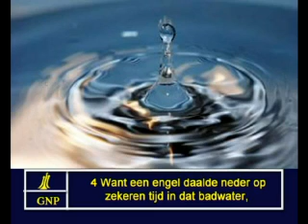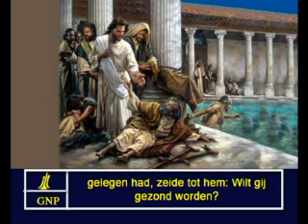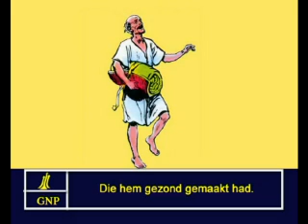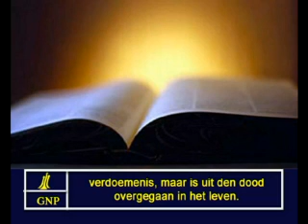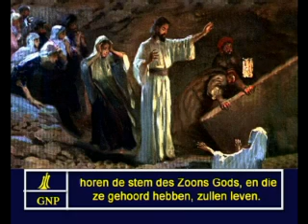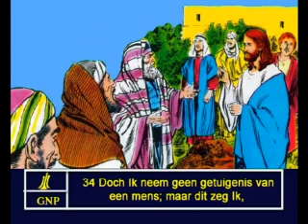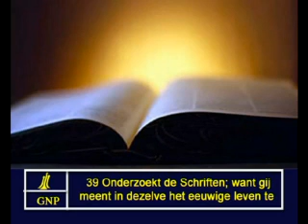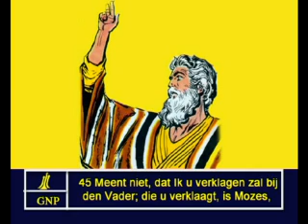John 5 Dutch Picture Bible